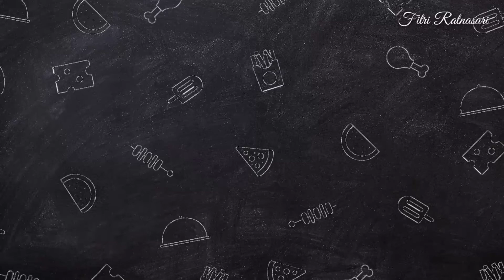RESEP MARMER CAKE (MARBLE CAKE) SUPER LEMBUT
Assalamu'alaikum

MARMER CAKE / MARBLE CAKE / BOLU MARMER / BOLU MACAN

(INDONESIAN)

BAHAN  :
✔️ 1sdt SP
✔️ 1sdm coklat bubuk

(ENGLISH)

️ INGREDIENTS :
✔️ 4 eggs
✔️️ 150 gr granulated sugar
✔️️ 1 tsp SP
✔️️ 150 gr margarine (melted)
✔️️ 50 ml vegetable oil
✔️️ 4 tbsp sweet thick

Yuk temenan dengan saya 😍

Terimakasih 🥰

Dan jika ada yang ingin ditanyakan atau ada  rekomendasi masakan boleh tinggalkan pesan di kolom komentar 😉

Semoga bermanfaat dan selamat memasak ❤️❤️❤️